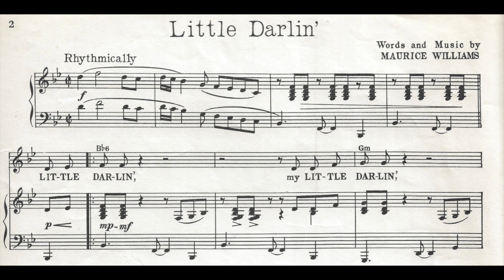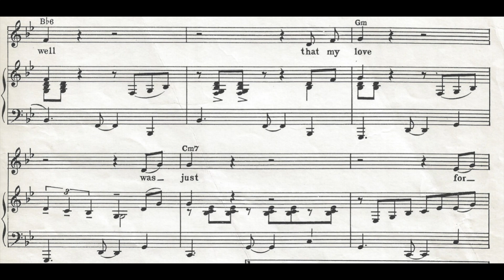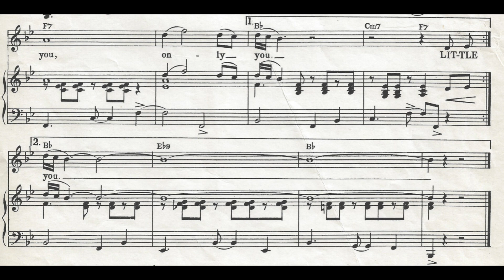Little Darlin' (1957)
A popular song from 1957. Words and music by Maurice Williams.

Lyrics

1. Little darlin', my little darlin'
Oh, where are you?
My love, I was wrong
To try to love two
Knowing well that my love
Was just for you, only you

2. My dear, I need your love
To call my own
And never do wrong
And to hold in mine your little hand
I'll know too soon that I'll love again